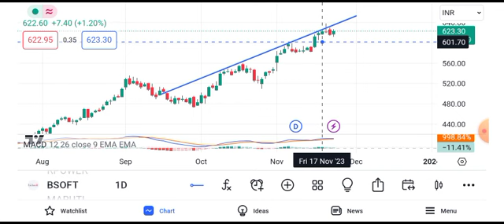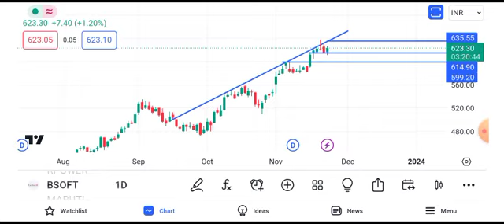birlasoft share news today